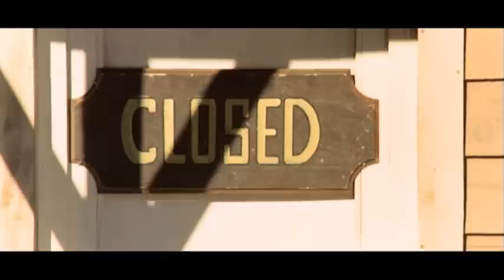Galgenvögel sterben einsam | Western | Ganzer Film auf Deutsch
Regie: Tulio Demicheli
Drehbuch: Tulio Demicheli, Florentino Soria, Nino Stresa
Hauptbesetzung: Anthony Steffen, Peter Lee Lawrence, Eduardo Fajardo
(1970)

Sabata und Mangosta sind Bankräuber, die sich nach einem Banküberfall durch eine Reihe von Ereignissen mit dem Bankangestellten Peter zusammentun. Sie begeben sich auf die Flucht, wobei ihnen Peters Chef und ein mit der neuesten Waffentechnologie ausgestattetes Polizeiaufgebot auf den Fersen sind.